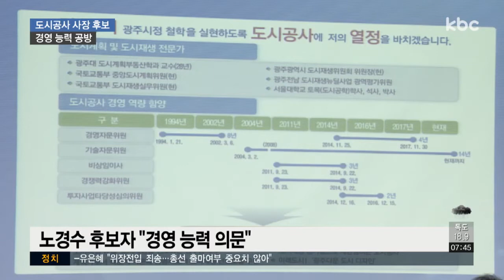광주도시공사 사장 후보자 인사청문회..경영 능력 '공방'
노경수 광주도시공사 사장 후보자에 대한 인사 청문회가 광주시의회에서 열렸습니다.

이용섭 시장 취임 이후 첫 인사 청문회인데, 경영 능력을 두고 공방이 이어졌습니다.